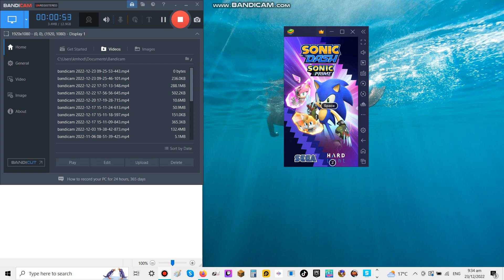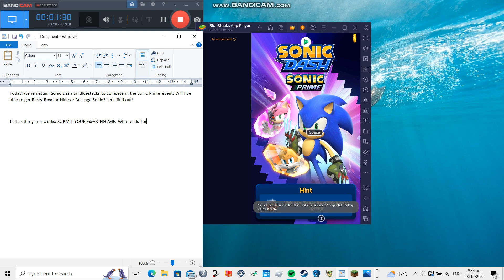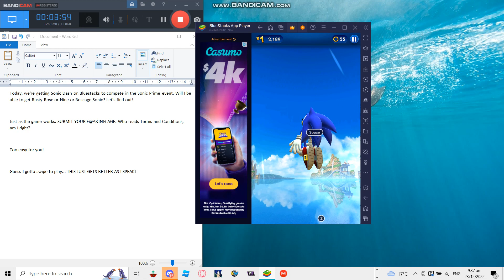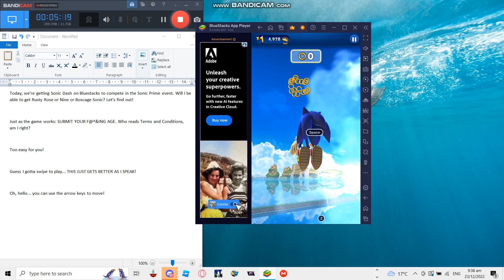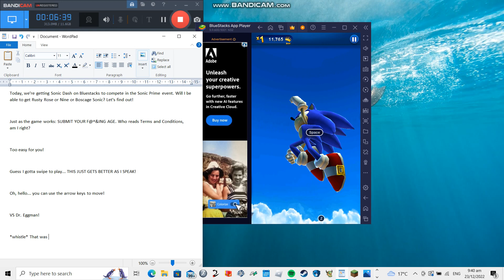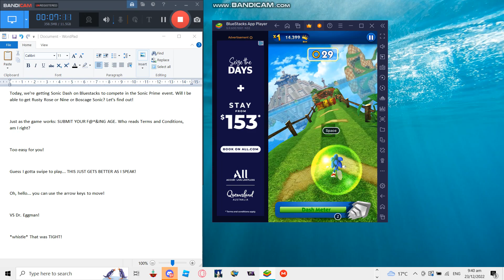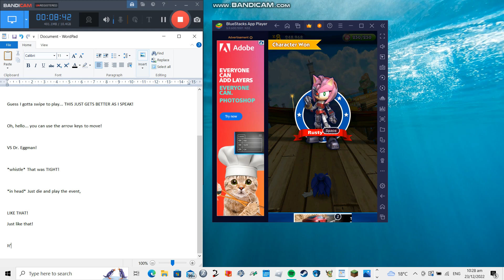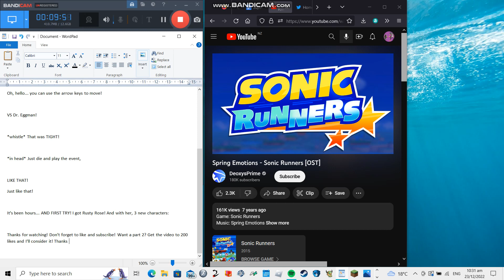Running Around at the Speed of Prime- Sonic Dash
Hey, guys! Today, I played Sonic Dash to get Rusty Rose, and Nine. I don't really know how to get him IN Sonic Dash, so I'm guessing you need to play SFSB to get him in Sonic Dash... anyway, while I was in there, I got Knuckles, Silver, Blaze and Rouge from the game. And INSTANTLY upgraded them.

Guardian Rock: Chase into the Caves- Sonic Forces
Spring Emotions- Sonic Runners/Sonic Runners Revival